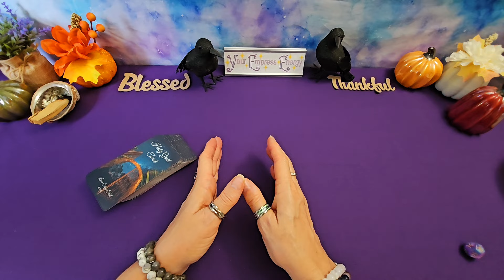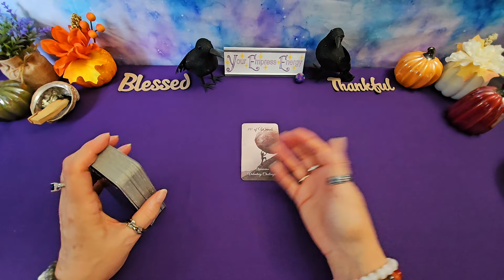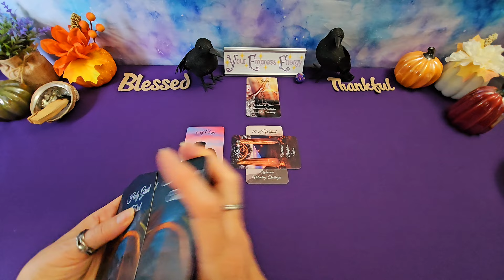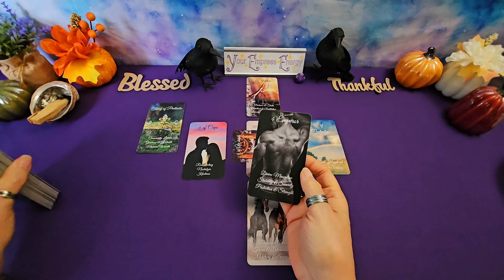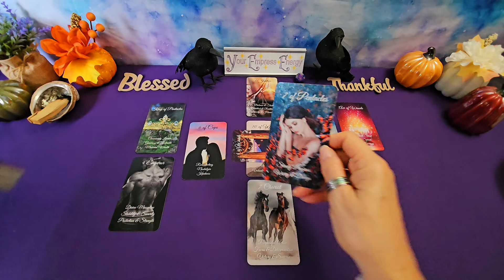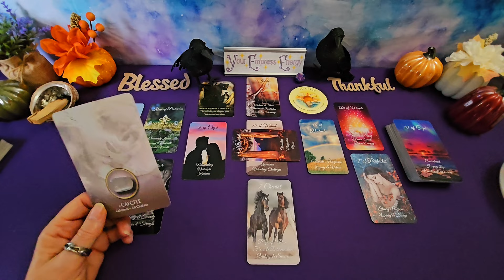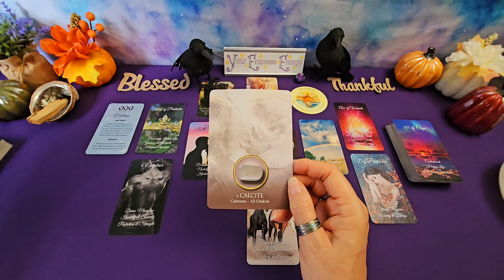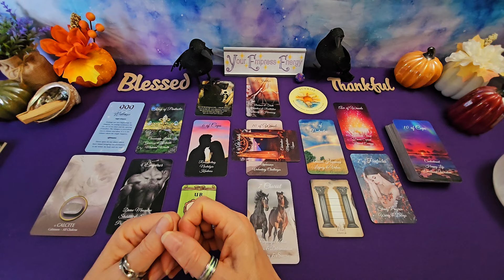LIBRA daily OH THE BLESSING COMING TO YOU!!! (999)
~Laurie  ☮️❤️🙂